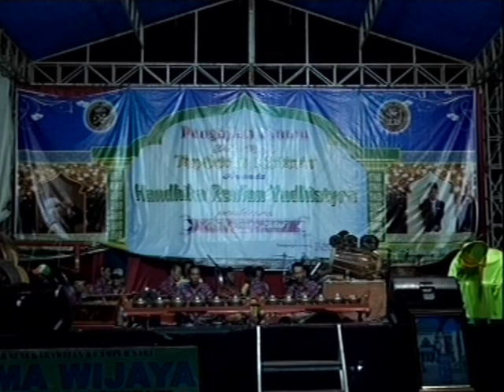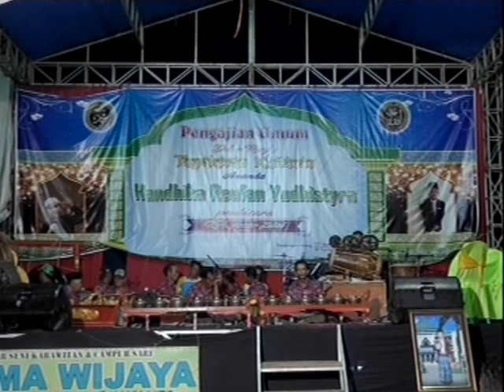Gero Prima Wijaya live Tanjung wadung 29 April 2019